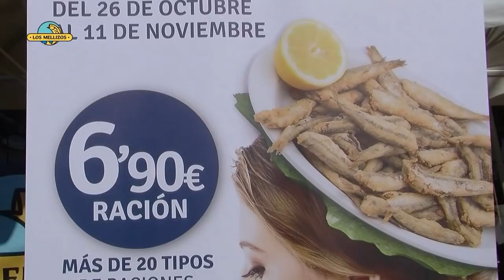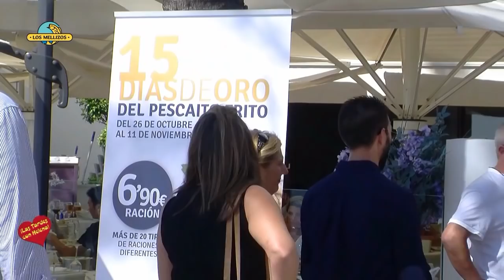Restaurante Los Mellizos Marbella presentación de los 15 día de oro del pescaito Frito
Desde el 26 de octubre al 11 de noviembre, tendrán lugar las jornadas denominadas "15 Días de Oro del Pescaíto Frito" en restaurantes Los Mellizos. Este evento gastronómico viene respaldado por el éxito de las convocatorias anteriores, ya que se trata de la undécima edición. Durante estas jornadas se dispondrá de una carta especial con más de veinte variedades distintas de pescaíto frito, con la misma calidad y cantidad a un precio reducido de seis euros con noventa como forma de promocionar y dar a conocer la variedad del producto de la ciudad malagueña.

Entre las especialidades que se podrán degustar estos días cabe destacar algunas que no suelen ser habituales en la carta, pero que son muy del gusto de la clientela como son: gambas cristal, pintarroja y tortillitas de bacalao. A ellas lógicamente se suman los platos más tradicionales como: boquerones, rosada, calamares, chanquetes (pez plata), tortillitas de camarones, salmonetes, entre otros.

Por otra parte, se ofrecerá descuento en un vino andaluz de gran calidad para el disfrute de los comensales como es el Antonio Barbadillo, cuya botella tendrá un coste de 7,90 euros. En estas jornadas también colaboran otras empresas de reconocido prestigio como son Cruzcampo y Coca-Cola, que contribuyen al éxito de las mismas desde ediciones pasadas.

Esta oferta se podrá disfrutar en todos los restaurantes de la empresa familiar, como son Los Mellizos Málaga ubicado en pleno centro de la ciudad, Casa Juan Los Mellizos en La Carihuela, Los Mellizos Puerto Marina en el puerto deportivo, Saint Tropez en Benalmádena Costa, La Nave en Arroyo de la Miel y Los Mellizos Marbella, en el paseo marítimo del municipio costasoleño. Y su última apertura, Los Mellizos Fuengirola en la céntrica plaza de la Constitución.

Por tercer año consecutivo, también podrán disfrutar del pescaíto frito las personas celíacas en una fecha posterior reservada para ellos,  establecida del 12 al 25 de noviembre. Para disfrutar de esta oferta tan solo tendrán que recoger un vale en cualquiera de los restaurantes de la empresa familiar antes de la fecha indicada y asistir a los restaurantes adaptados, como son: Casa Juan Los Mellizos, Los Mellizos Málaga, Los Mellizos Puerto Marina y Los Mellizos Marbella.

Si hay un plato por excelencia que abandere la oferta gastronómica de la Costa del Sol ese es sin duda el pescaíto frito. Ramón Montes, propietario del restaurante lo tiene claro: "El pescaíto frito es una referencia turística a nivel nacional e internacional, y nosotros en Los Mellizos queremos ser también restaurantes de referencia donde degustar el pescaíto con la calidad que nos ha hecho acreedores de ese prestigio".

En otras zonas españolas también se sirve fritura de pescado, pero Málaga ha destacado desde siempre por la calidad del producto, y por la profesionalidad de los hosteleros que lo han comercializado. En Málaga afirma Ramón: "No solo tenemos la calidad del producto, sino también una forma distinta de preparar el pescaíto, que nos ha hecho diferentes, y únicos".